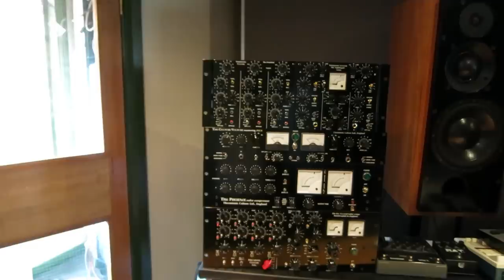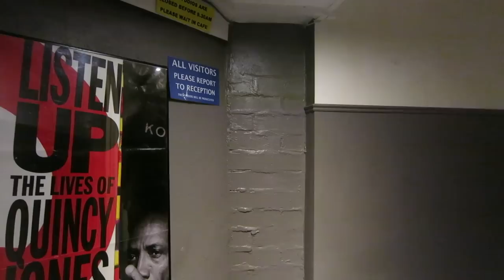Youtube Boyband - Behind The Scenes Part 2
If you're in the UK, text BOYBAND to 70011
Texts cost £1 plus your standard network message charge
£1 per text goes to Sport Relief
You must be 16 or over and please ask the bill payers permission